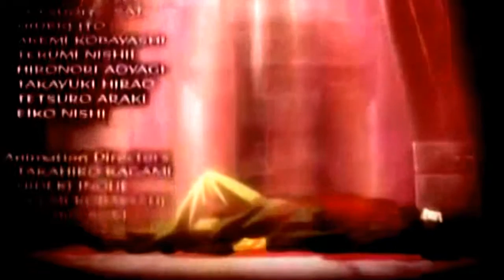Death Note Mini AMV Collection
These get progressively crackier. I made too many tiny videos that aren't really long enough to upload on their own, so have them all in this random assortment.

I own none of the content and this is a no-profit fanmade production.